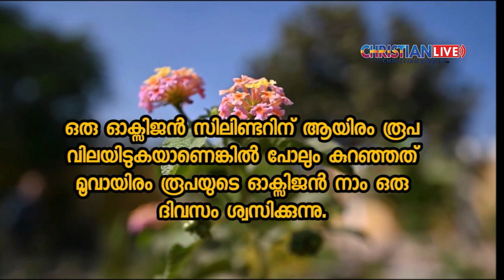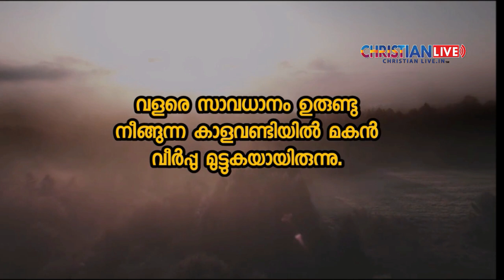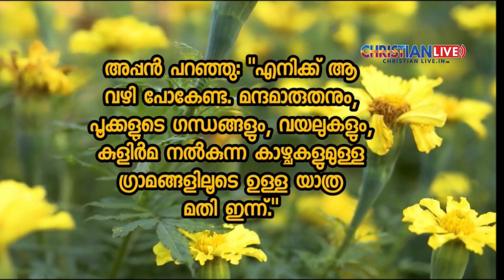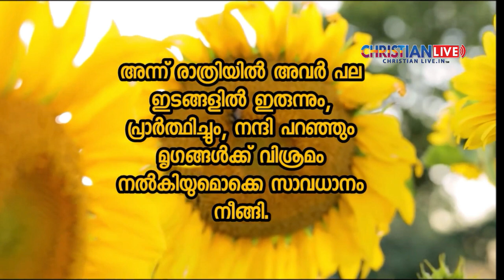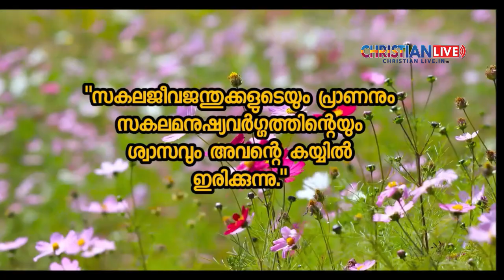ഒരു മനുഷ്യന്റെ ആയുസ്സിൽ ശ്വസിക്കുന്ന ഓക്സിജന് ദൈവം വിലയിട്ടാൽ നമ്മുടെ കയ്യിൽ അതൊതുങ്ങുകയില്ല.